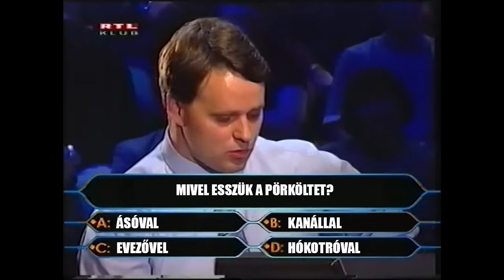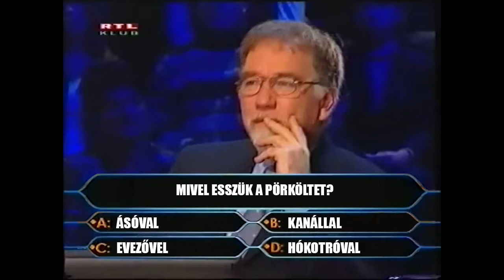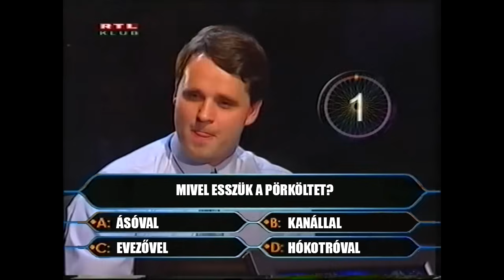Legyen ön is Milliomos PARÓDIA! (By:. Peti)